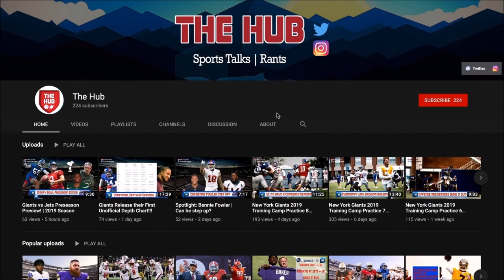New York Giants Free Agency 2020 | Who do we Sign??